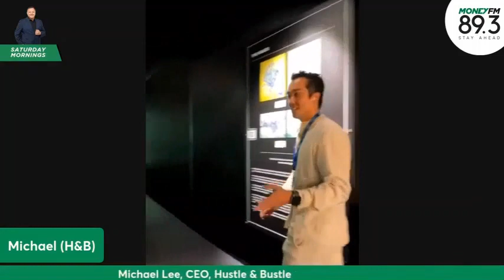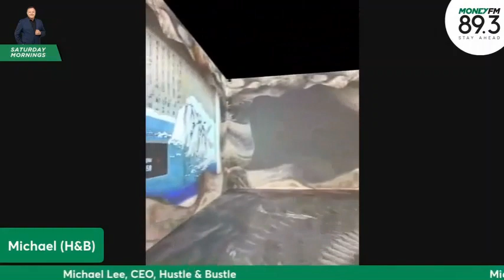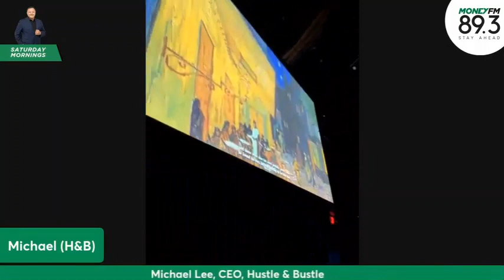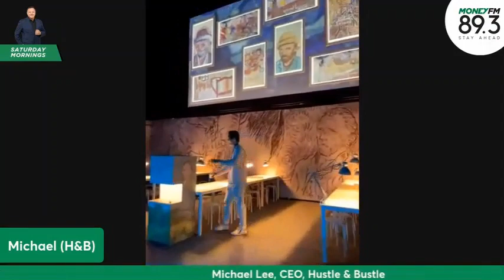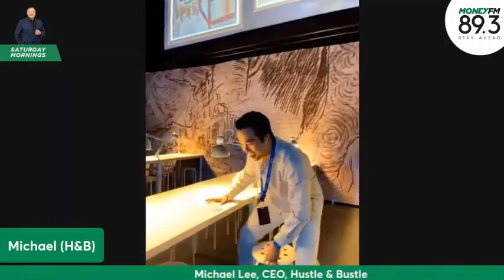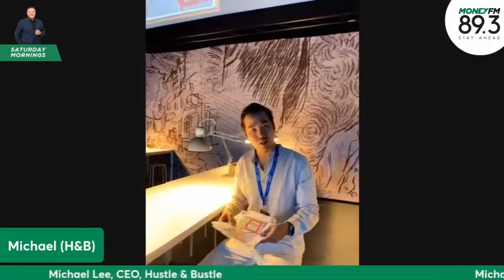MoneyFM 89.3 “Van Gogh: The Immersive Experience in Singapore” at Resorts World.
Glenn van Zutphen and award-winning author Neil Humphreys are given a tour of the new “Van Gogh: The Immersive Experience in Singapore” at Resorts World led by Michael Lee, CEO, Hustle & Bustle; as he shows the more than 300 of the Dutch master’s works through digital art projections, sketches and paintings, and VR experiences.